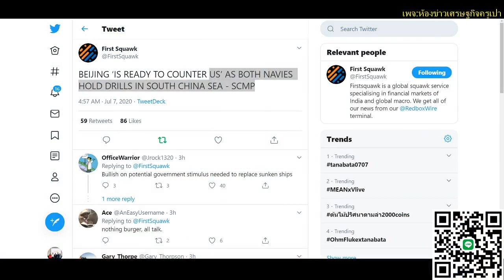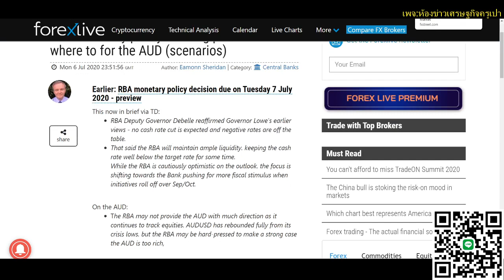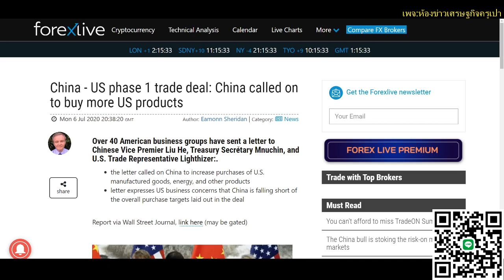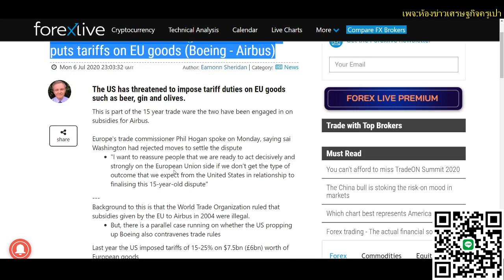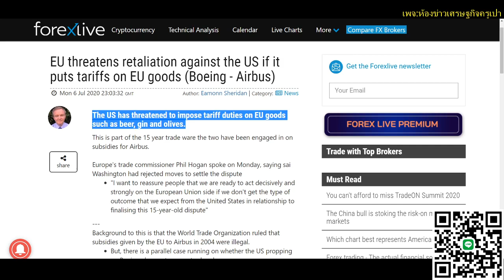💥สรุปข่าวเศรษฐกิจเช้านี้ แถลงการณ์ AUD จีนพร้อมโต้เรือสหรัฐ